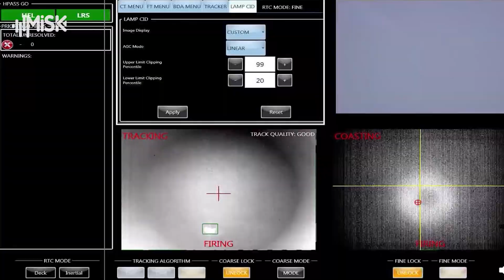المسيرات التركية تهديد استراتيجي للمنظومات الدفاعية الروسية